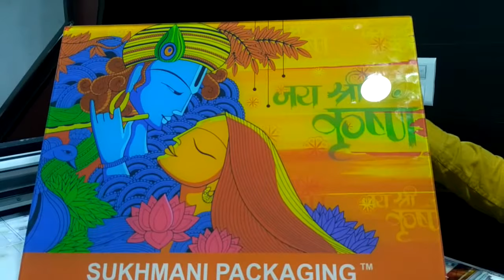Flatbed UV Glass Printing Machine Supplier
Digital Flatbed UV Glass Printing Machine authorized Supplier Axis Enterprises. Leading Supplier of Flatbed UV Printers  In India. Also Deals in UV Consumables & Spares In India

Features

1.Smart function of printing white base and color images together.
2.CMYK + White + Varnish (adjustable settings).
3.Enriched with Epson TX800 Technology (180*8 nozzle-3.5 pl) along with faster print speed to increase efficiency.
4.Changeable ink channels for more flexible work and longer life span of print ahead.
5.Covered UV LED to protect eyes, with a life span of up to 50,000 hours.
6.Wireless wi-fi connectivity for convenient operations.
7.Automatic head cleaning functions prevents print head clogging.
8.Special spot UV option can be used in wedding photography, Mobile Cover printing , Corporate gifts and many other industries.
9.Flatbed Printer can print on Leather, Plastic, Wood, Glass, Metal, Ceramic Tiles, PVC, Acrylic etc.

Technical Specifications

1.Print Size:60cm*90cm
2.Print Head:Epson micro piezo (180*6)
3.Head Quantity:2 pc
4.Print Mode:CMYK+W/CMYK+CMYK
5.Print Resolution:360dpi*720dpi*1440dpi
6.Maximum Thickness:120cm
7.Power Consumption:450 W
8.Printer Size:150*130*70cm (L*W*H)
9.Print Software:Photo Print
10Net Weight:150kg

StumbleUppon

Google Plus

blogger

So Contact Now to Mr. Sanjeev For this latest Printer that can print on all surface.